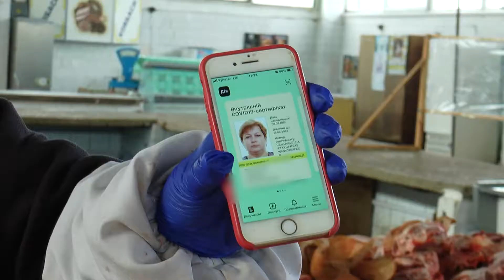Перевірки щодо дотримання умов карантину у Новограді-Волинському